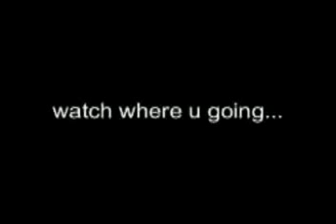UBC play head protection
whatch where u go , u might hit something